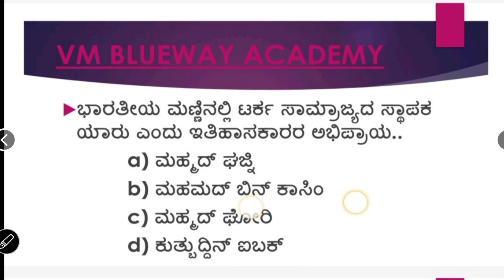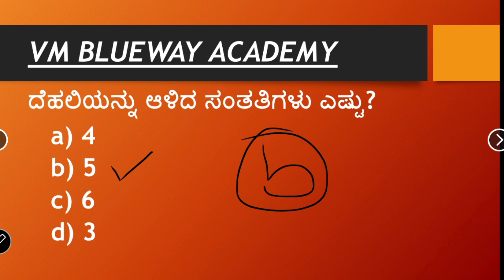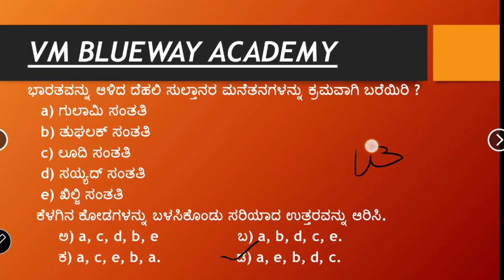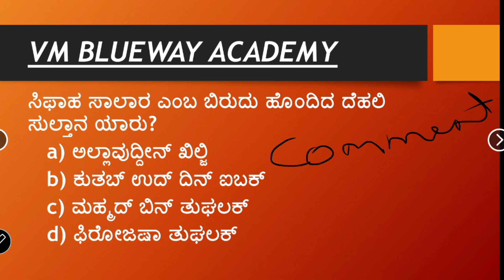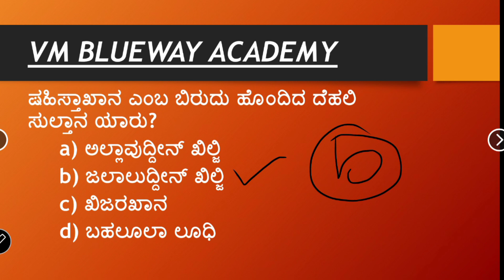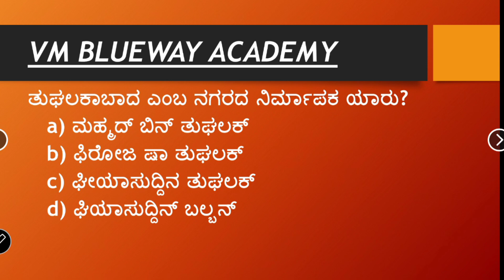Delhi sultanates(ದೆಹಲಿ ಸುಲ್ತಾನರು) important questions for all compitative examPC/PSI/SDA/MTS/FDA/KAS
Delhi sultanate(ದೆಹಲಿ ಸುಲ್ತಾನರು) important questions for all compitative exam PC/PSI/SDA/MTS/FDA/KAS etc..